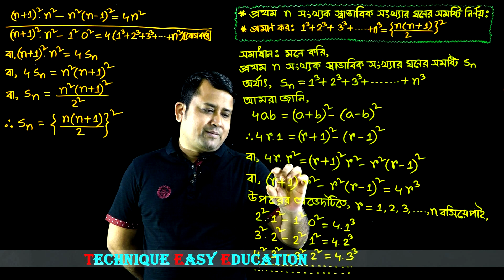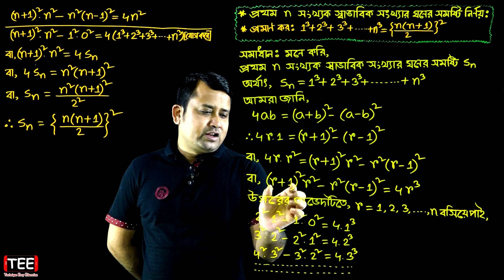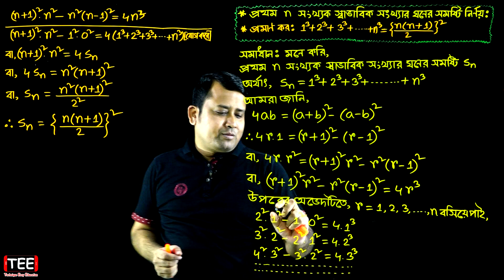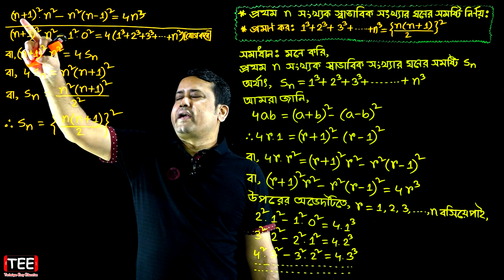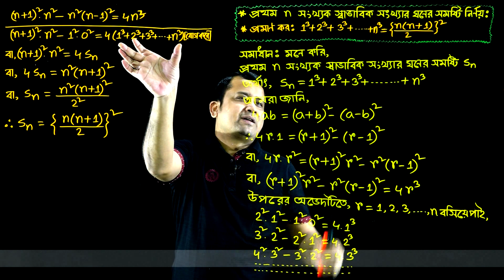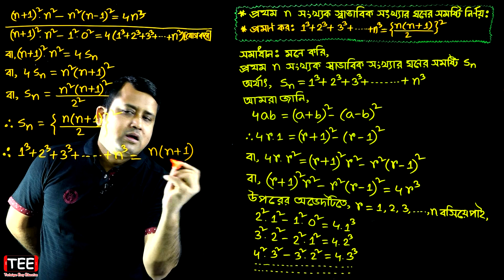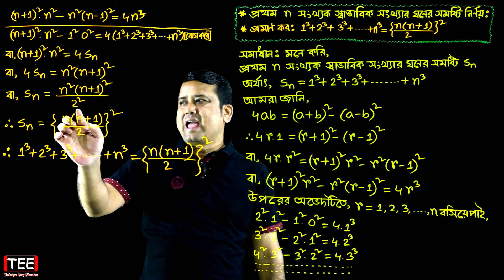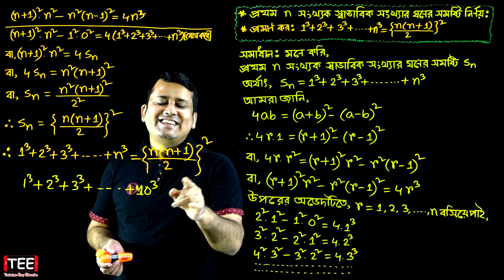এসএসসি গণিত অনুশীলনী ১৩.২ || গুণোত্তর ধারা || সসীম ধারা || SSC Math Chapter 13.2 || Part-5